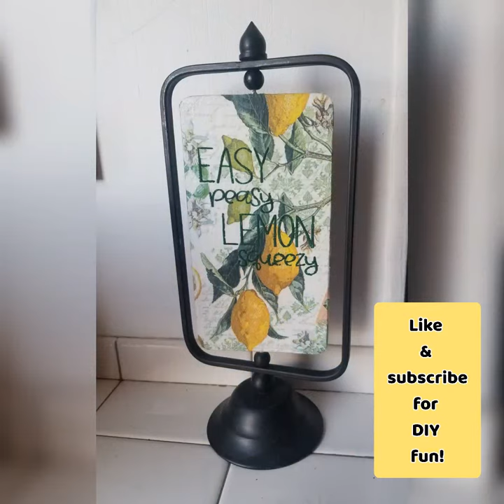Lemon 🍋 decopague napkin sign with added silkscreen stencil and paste!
Decoupage is so much fun.  I chose lemon napkins but you can choose anything!  Great crafting medium.  Easy and fun.  Great for kids too!